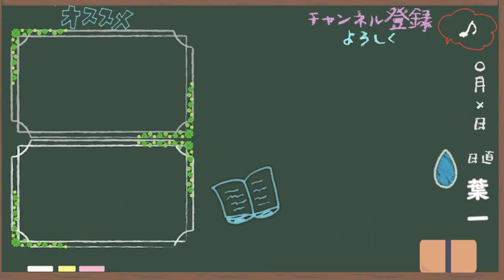この気持ちはあの動画のせいだ【はいちのだらだラジオ/254回】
※歌声、素敵過ぎるんだよおおお
‹使用音源›
「甘茶の音楽工房」